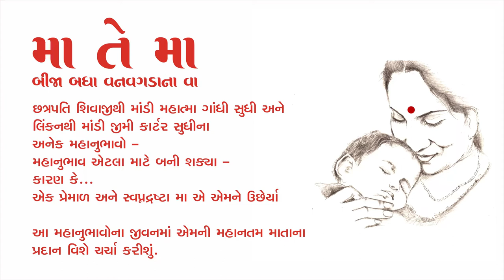FACEBOOK LIVE CHAT મા તે મા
મા તે મા

બીજા બધા વનવગડાના વા

છત્રપતિ શિવાજીથી માંડી મહાત્મા ગાંધી સુધી અને લિંકનથી માંડી જીમી કાર્ટર સુધીના અનેક મહાનુભાવો - મહાનુભાવ એટલા માટે બની શક્યા -

કારણ કે...

એક પ્રેમાળ અને સ્વપ્નદ્રષ્ટા મા એ એમને ઉછેર્યા

આ મહાનુભાવોના જીવનમા એમની મહાનતમ માતાના પ્રદાન વિશે ચર્ચા કરીશું.